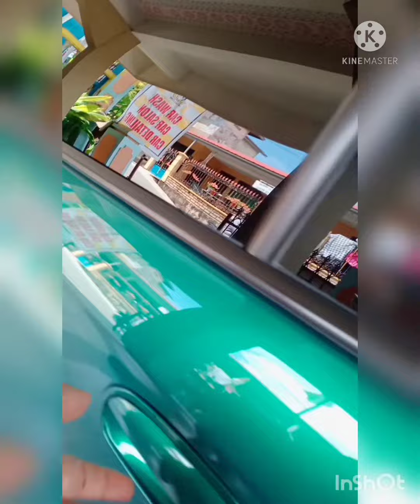DETAILING AND CERAMIC COATING HONDA CIVIC 1997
Meguiar's Ultimate Wash & wax
Sonax wheel Cleaner
Meguiar's Ultimate Compound
Meguiar's Ultimate polish
Meguiar's Clay Bar
Meguiar's Engine Cleaner
Meguiar's Spray Leather Rich Gold Class
Meguiar's ultimate Interior Detailer
Pro Clean Lug Nuts Brush
Pro Clean Detail Brush Set
Rain X glass cleaner
Turte Wax carwax Carnauba
Sonax Tyre Gloss Spray
Ashtonish Carpet And Upholstery
Ashtonish Engine Degreaser
Formula 1 Dry Clean Carpet And Upholstery
Pro Clean Brush Lint and hair Removal
Pro Clean Polishing And Buffing Towel 40
Pro Clean Microfiber Cloth Set
Krisbow  Storage Step Stool
Krisbow  Boots Green
Krisbow Hose Reel Set 1/2 inc
Meguiar's Soft Foam Aaplicator Pad
Krisbow  Glove Disposal Latex
Krisbow Foldable Earmuff ( 30 DB ) 10054844
Pro Clean Squeegee
Pro Clean Microfiber wash Mit
Pro Clean Tire Applicator
Smart Wax Smartdressing
Pro Clean detailing Towel Yellow Grey
Pro Clean Tire Brush
Pro Clean shoes Brush
Soft 99 Glass Compound
Carlack 68 Glass Finish Sealant
STP Tuff Stuff

Nilfisk Aero 21 Vacuum Cleaner Wet & Dry
Krisbow KW1800912Steam Clener
Krisbow Electric Blower 10151864
Makita DF330DWE Cordless Drill
Pressure Washer Gerni Classic 110,2

DA Polisher Flex XC3401VRG 5"
Foam Polishing Pad Core
Swirl Finder Lights Coquimbo
Meguiars Head Light Restorer Kit
Meguiars Hybrid Ceramic Wax

Black and Shine plastic restorer
Shine All Purpose Cleaner
Shine Water Spot Remover

Endorsement  : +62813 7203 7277 (Kris)